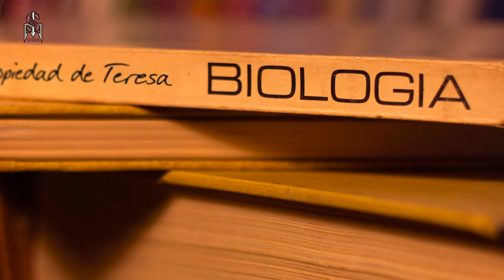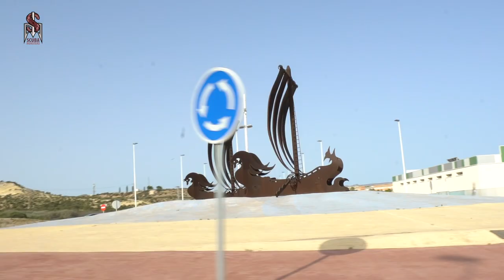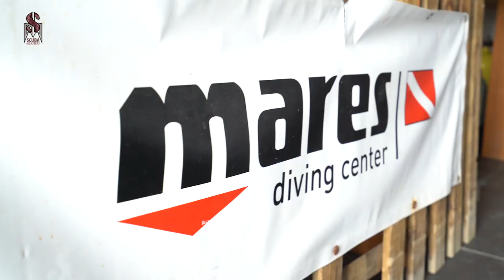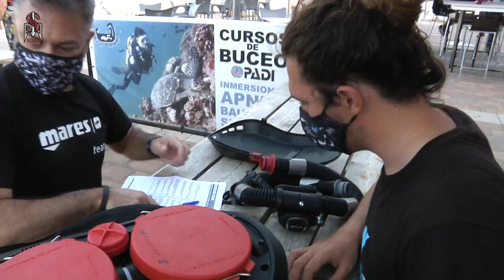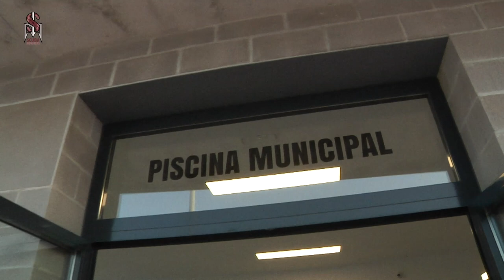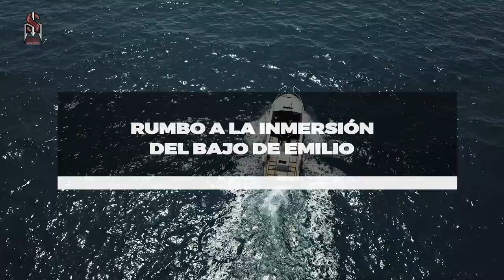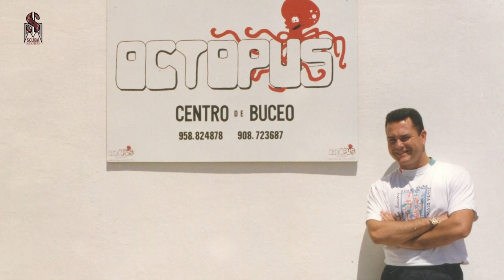Capítulo 1 - BUCEO HISPANIA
En este capítulo, Teresa y Karlos van al encuentro de la familia Simón, los Scuba Monsters de Buceo Hispania, en el puerto de Mazarrón (Murcia), donde no solo bucearán con ellos, también conocerán como es el trabajo en su centro de buceo y los orígenes de todos ellos en esta industria...